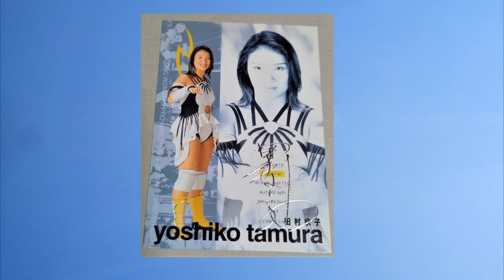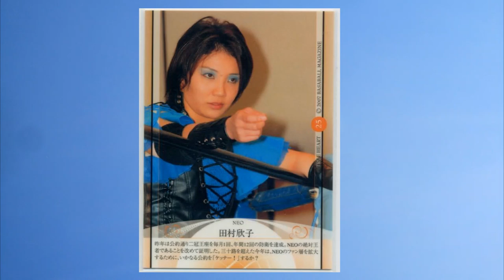田村欣子 Yoshiko Tamura